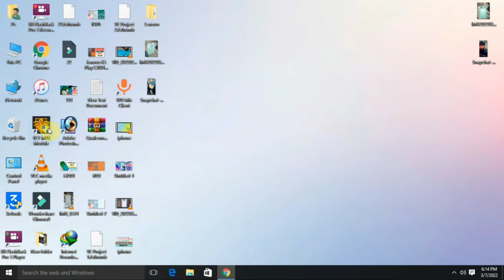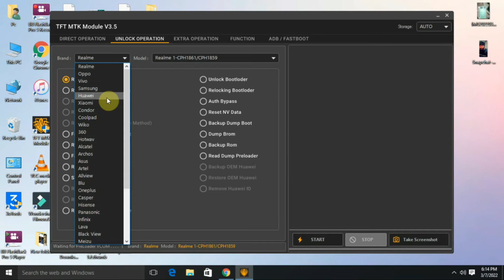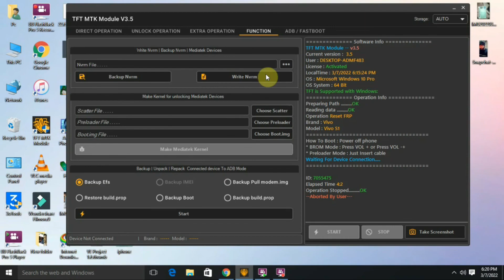TFT MTK Module Free || Mtk Tool || Unlock Tool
ʟɪᴋᴇ   |  sᴜʙsᴄʀɪʙᴇ   |  sʜᴀʀᴇ   |  ᴄᴏᴍᴍᴇɴᴛ
●▬▬▬▬▬▬▬▬▬ஜ۩۞۩ஜ▬▬▬▬▬▬▬▬▬●

TFT MTK Module Free || Mtk Tool || MediaTek Universal Tool || 9Phone || TFT TOOL ||

Queries Solved:
1)  tft tool latest version download
2)  Frp Mtk
3)  tft mtk module ver 7
4)  tft mtk tool latest version
5) tft mtk tool